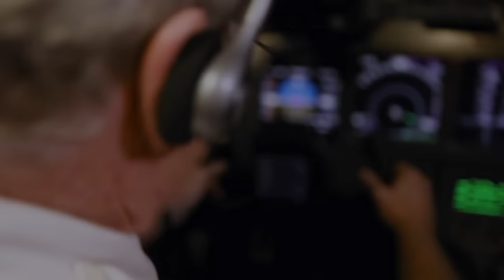Quarantine 2: Terminal (2011) - Scary Zombie Airplane Attack Scene | Movieclips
Quarantine 2: Terminal - Scary Zombie Airplane Attack: Ralph (George Back) gets sick and attacks.

FILM DESCRIPTION:
The passengers on a plane fight to survive a viral outbreak after their plane is quarantined.

CREDITS:
Cast: Bre Blair, George Back, John Curran, Josh Cooke, Mercedes Mason
Screenwriter: Drew Dowdle, Jaume Balagueró, John Erick Dowdle, John Pogue, Luiso Berdejo, Paco Plaza
Director: John Pogue